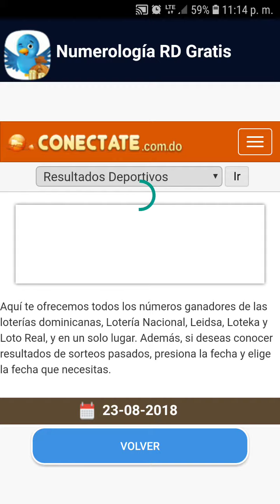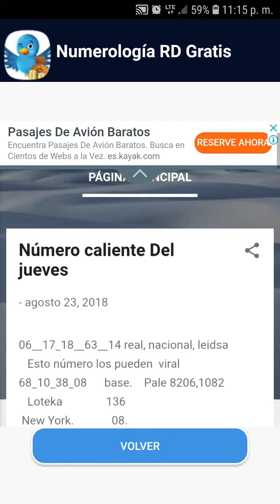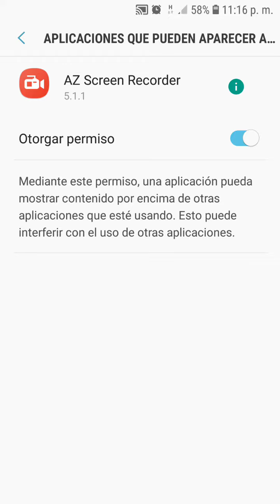Como usar la aplicación